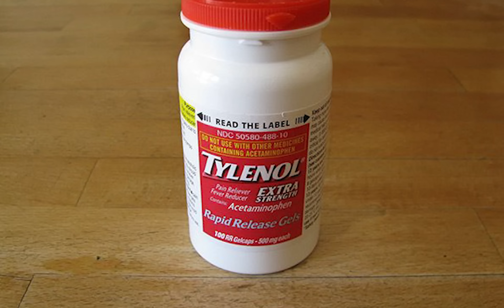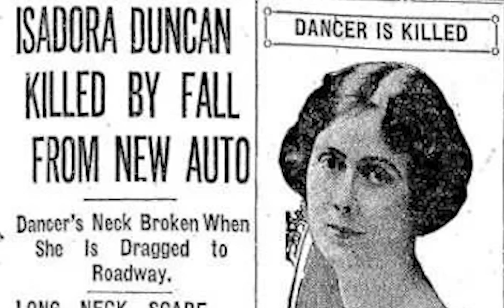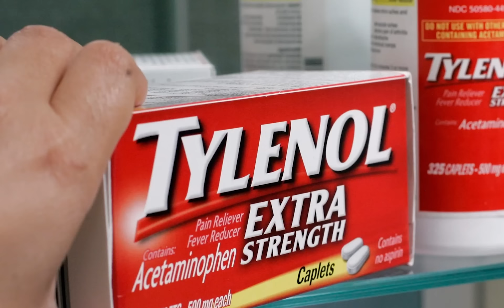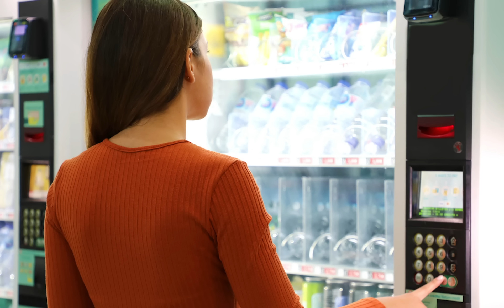Καθημερινά Αντικείμενα Που Μπορούν Να Σας Σκοτώσουν! // Άκου να δεις!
Όλοι γνωρίζουμε τα φυσιολογικά πράγματα που μπορούν να σας σκοτώσουν, όπως τα όπλα, οι καρδιακές παθήσεις και τα κουνούπια. Αλλά, τι γίνεται με τα καθημερινά αντικείμενα; Μπορεί να εκπλαγείτε από τα πράγματα που βρίσκονται στο σπίτι σας και μπορούν να σας σκοτώσουν. Από φάρμακα μέχρι αθλητικό εξοπλισμό, πολλά πράγματα έχουν τη δυνατότητα να σας στείλουν αμέσως στον τάφο. Μια λάθος κίνηση ή το να βρίσκεστε στο λάθος μέρος τη λάθος στιγμή μπορεί να βάλει τέλος στα πράγματα πολύ γρήγορα. Δεν είναι σπουδαία σκέψη, αλλά το να γνωρίζετε τους κινδύνους γύρω σας μπορεί να σας σώσει και τη ζωή. Είστε περίεργοι να μάθετε ποια θανατηφόρα αντικείμενα βρίσκονται κοντά σας;